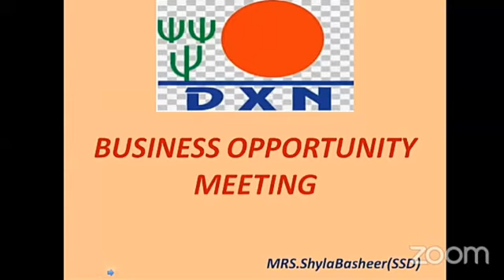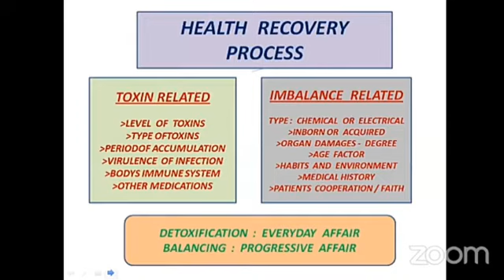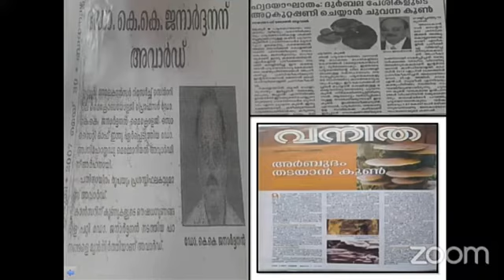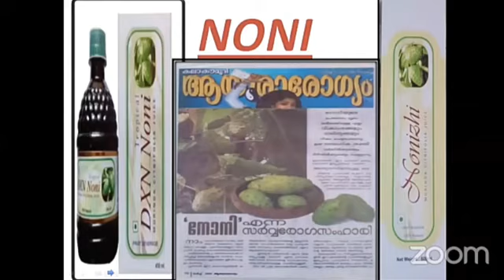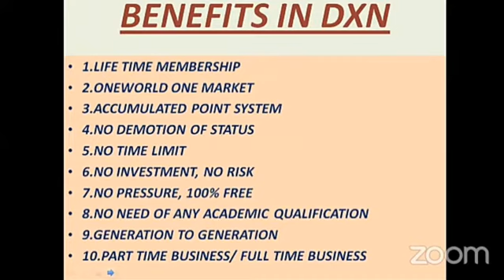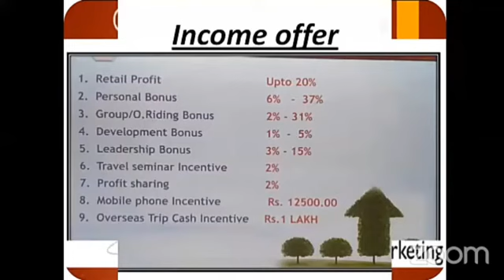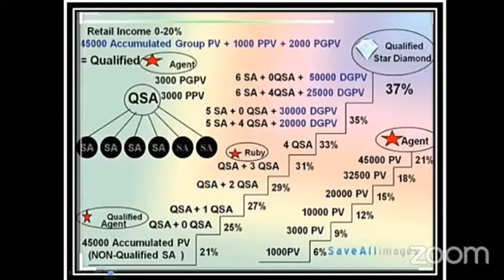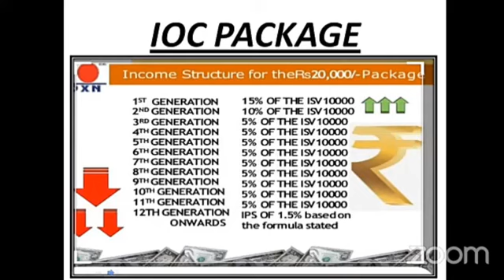BOM BY MRS SHYLA BASHEER SSD (LANGUAGE MALAYALAM)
FOR MORE DETAILS PLEASE WHATSAPP ME + 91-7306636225

Attribute : Video credited to DXN REGIONAL